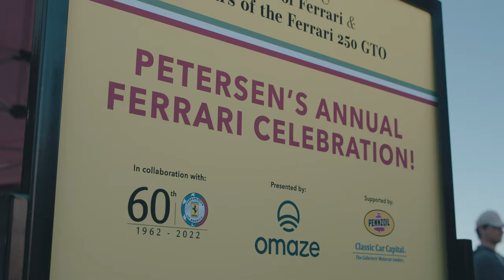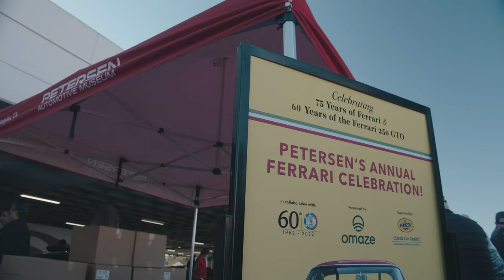WE FOUND OVER 300 FERRARI CARS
We go to the Petersen Automotive Museum to explore their largest event, the Enzo Ferrari Cruise-in presented by @Pennzoil! Today, we walk the annual Petersen Ferrari celebration with special guest @ferraricollectordavidlee. Enjoy everything from F40s, to 488 pistas, SP2 Monza, 458s, 360s, and of course an array of amazing 250 Ferraris from the 1960s.

LEARN MORE ABOUT THE PETERSEN AUTOMOTIVE MUSEUM